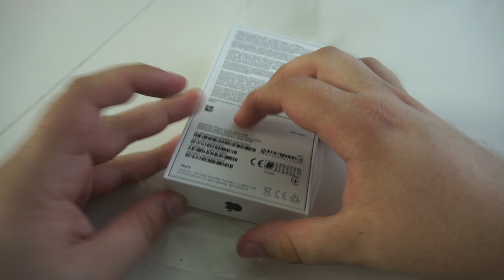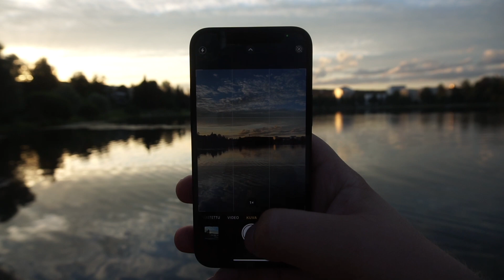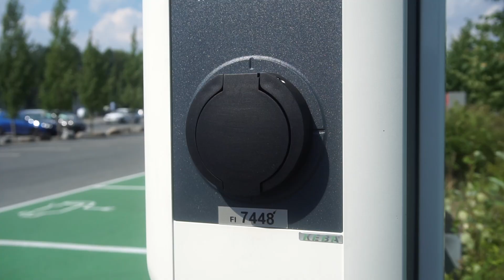Testissä iPhone 12 mini ROAD TRIPILLÄ!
Lähdettiin kesäbenz road tripille Konstan (YT: Konstatte) kanssa ja testasin samalla iPhone 12 miniä käytännön elämässä, mm. akun ja valokuvauksen osalta. Toivottavasti tykkäätte tästä vähän eri tyylisestä videosta! :)

TIMESTAMPS:
0:00 iPhone 12 mini unboxing
0:24 Intro
1:10 Asikkala
2:01 iPhone mini ensitunnelmat
3:12 Roadtrip tavoitteet
4:31 Jyväskylä
4:48 Kuopio
5:13 Päivä 2
5:59 iPhonen kamera
6:51 Kuvailua
7:48 Kolille
8:25 Koli
9:30 Viimeinen päivä
10:16 Outro

Somet!

GEAR!!

Recording with:
Rode VideoMic Pro
Blue Yeti
Shure MV88